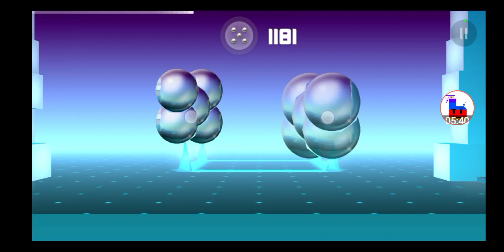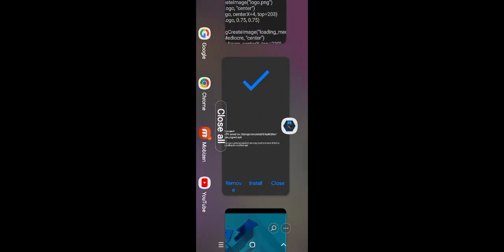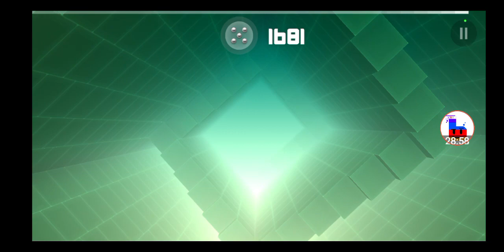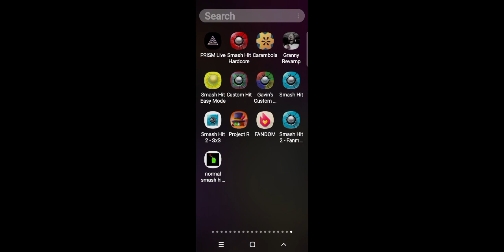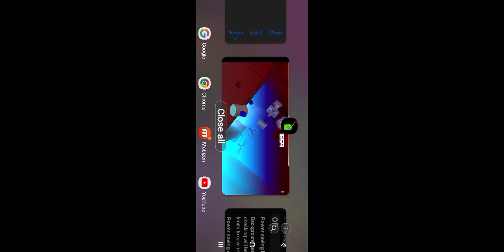Smash Hit More Rooms Pack - Checkpoint 0-12